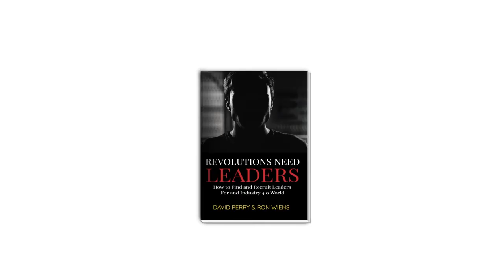Revolutions Need Leaders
The world is entering its fourth Industrial Revolution, often called Industry 4.0. And while Western countries ruled the first three industrial revolutions, the economies that will dominate the 4.0 World is yet to be determined. The future is up for grabs. Industry 4.0 is driven by a digitally connected world. In the emerging 4.0 World, people are connected not only to each other, but also to each other's knowledge.

CONSTANT INNOVATION
An interesting by-product of this knowledge explosion is that the days of the all-knowing, all-seeing manager are over. Knowledge workers today are often more aware of the emerging opportunities than their managers are. No, managers have not gotten dumber, rather employees have gotten smarter - or at least better educated. Organizations are now filled to the brim with highly educated knowledge workers. That's a key difference between now and the First Industrial Revolution, when our current management systems were invented. The 4.0 World requires a very different approach to leadership, an approach we call 4.0 Leadership.

LEADERSHIP
The ability to find, attract and recruit 4.0 leaders is going to be the differentiator for winning organizations in the 4.0 World. To be successful in a 4.0 World, organizations will now need to evaluate their managers not only on the basis of what they have delivered, but also on the readiness of their teams to deliver in an unknown future. Here's the big insight... winning in the Fourth Industrial Revolution is not about speed. It's about non-stop strategic change which constantly advances the organization toward its stated goals. So, what does a 4.0 Leader look like? Well, for starters they understand how to build a culture that will draw out and maximize their people's creative energies. Moreover, they never allow their organization to rest. They understand that success in the ever changing 4.0 World requires an organization to be like the fabled 'Tortoise', constantly moving forward, never stopping, never resting. And so, the 4.0 Leader is constantly developing, challenging, and strengthening their organization's change muscle. The goal in recruiting is to find the best talent, period.

RECRUITING
Hiring a 4.0 leader, who is not looking for work, is not about money. Shocking but true. 4.0 leaders will come to an organization not to make more money. They will come because they see an opportunity to devote themselves to something that they see as deeply meaningful and worthy of their time. A key and somewhat frustrating learning from previous industrial revolutions is that it takes organizations about 40 to 50 years to realize that the world has changed and that business as usual will no longer work. If past industrial revolutions are any indication, it seems that the guiding principle for many organizations will be 'I will not see beyond what I have known'. Given that the 4th Industrial Revolution got underway around the turn of the 21st century and if past patterns repeat themselves then it will be somewhere between 2040 and 2050 before organizations, en masse, get their heads around the challenges of the 4.0 World.
THE BOOK
Revolutions Need Leaders is a guide to preparing for and successfully navigating the 4.0 World. In it the authors share: A 4.0 leadership model - a model that lays out the key behaviours and attributes of successful 4.0 leaders. A Framework for finding and recruiting 4.0 leaders, and an approach for measuring a leader's performance in the 4.0 World - an approach which measures both current and future performance.

David  Perry and Ron Wiens